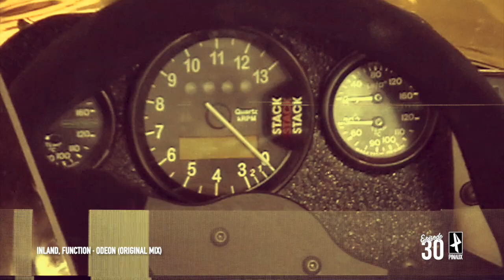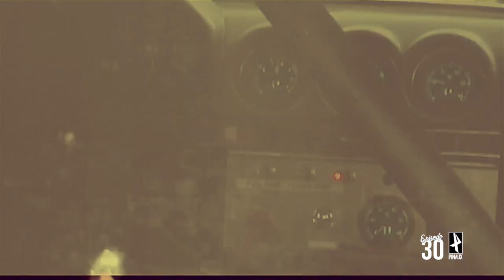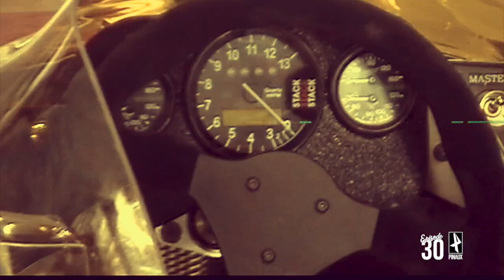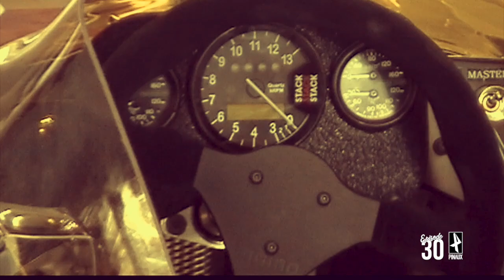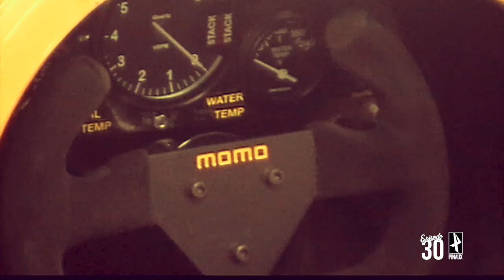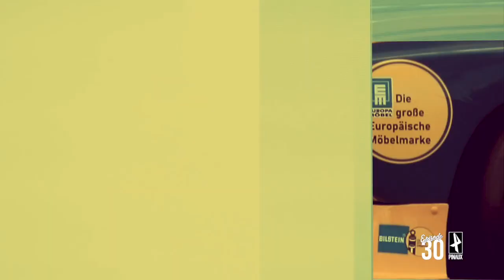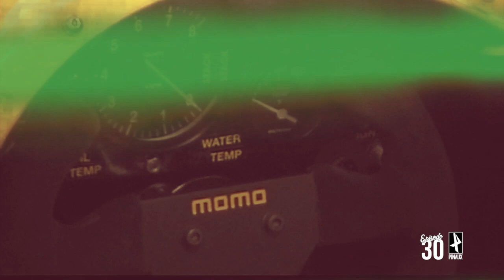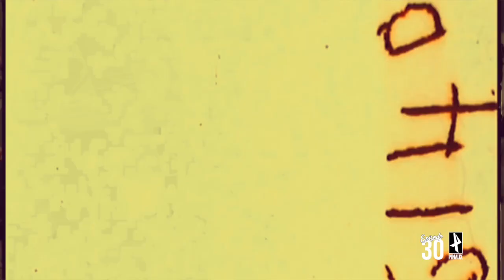Steering Wheels - Full Techno Mix (Raw, Deep, Hypnotic) - DJ Set by PINΛUX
Great deep Techno Tracks from great Artists packed in a mix.

Archive: E01-Ep30